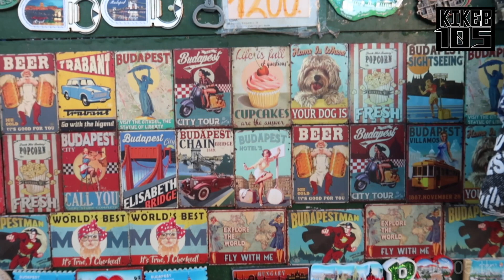Viviendo en Budapest : Mudarse a Hungria | Expats Latinos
Hola Amigos!
Ahora estamos en Budapest y con la ayuda de nuestro héroe descubriremos cómo es la vida para los latinoamericanos en Hungría.

Muchas gracias Ambrosio por tu ayuda.